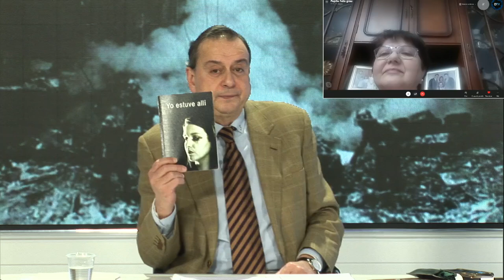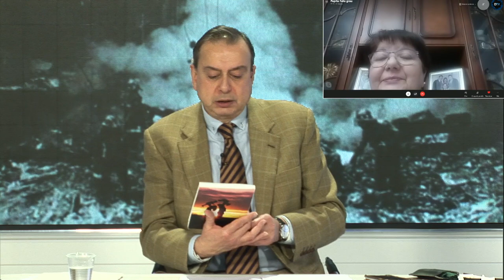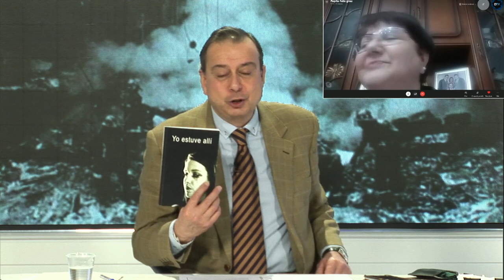JOSEFA FELIS: ¡LOS QUE MATABAN ERAN SANTOS!… HISTORIA DE UNA MUJER ESPOSA DE UN VÍCTIMA DE ETA..